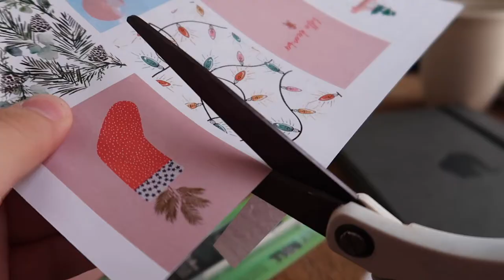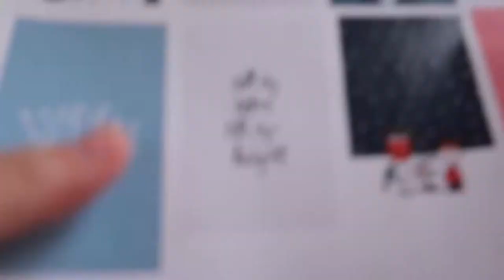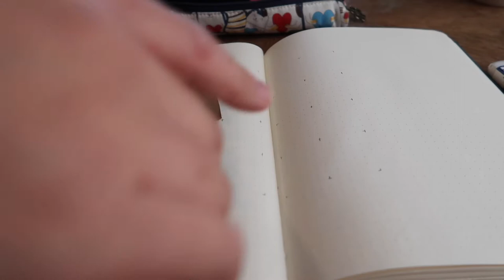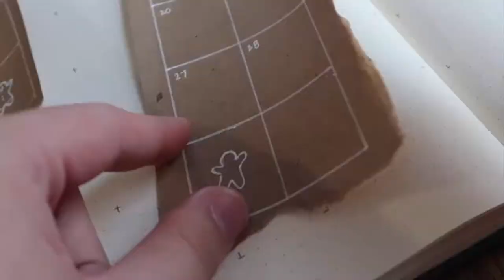PLAN WITH ME | December 2019 Bullet Journal Setup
December is approaching! The end of 2019!! I can't believe it!
I'm very excited about this month's theme! I was more creative than I get to be during the school term which was really fun!

I hope you enjoy seeing me set up my bullet journal.
Let me know what your December theme is in the comments!

p.s. don't roast me for the Christmas music... I know this is going up before Thanksgiving, but December as a month is after Thanksgiving so... yeah.

☆ sub count ☆
165